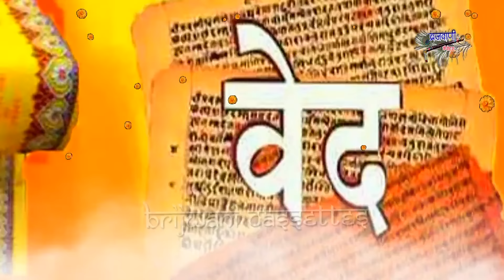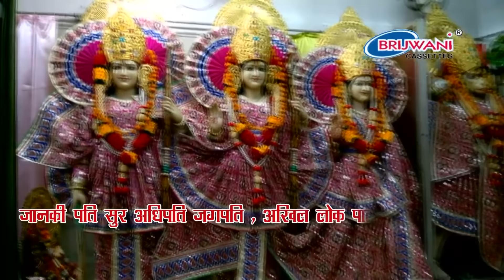रविवार सुबह स्पेशल : मंगल भवन अमंगल हारी (श्री रामायण चौपाइयाँ) : Mangal Bhavan Amangal Hari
Song : Mangal Bhavan Amangal Hari

Album :Shri Ramayan Chaupaiyan

Singer : Rakesh Kala

 Lyrics : Shri Goswami Tulsidas

Label : Brijwani Cassettes

भक्तिमय भजन सुनने के लिए नीचे दिए गए ब्लू लिंक पे क्लिक करें ..